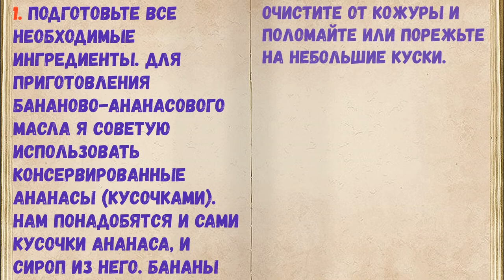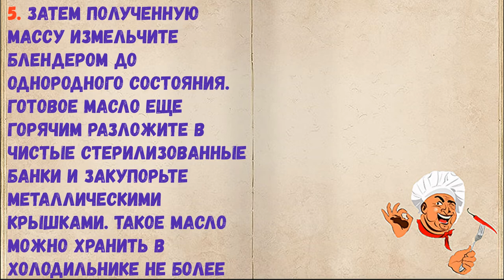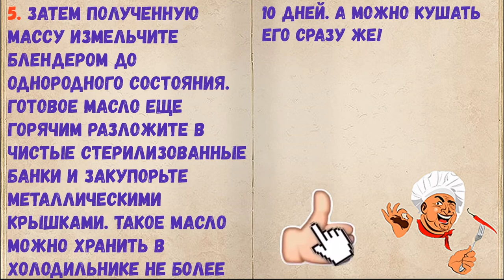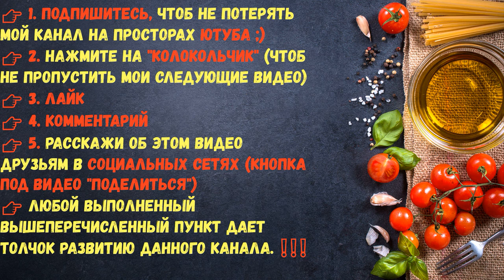Банановое Масло / Книга Рецептов / Bon Appetit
✅ Банановое Масло 👇

Ингредиенты:
*Банан  — 3 Штуки
*Сахар  — 100 Грамм
*Лимонный сок  — 1 Ст. ложка
*Ананас консервированный  — 1 Штука (банка)

👉 Пошаговое приготовление 👇

1. Подготовьте все необходимые ингредиенты. Для приготовления бананово-ананасового масла я советую использовать консервированные ананасы (кусочками). Нам понадобятся и сами кусочки ананаса, и сироп из него. Бананы очистите от кожуры и поломайте или порежьте на небольшие куски.

2. Добавьте кусочки ананаса.

3. Всыпьте сахар, влейте сироп из ананаса и лимонный сок.

4. Все перемешайте, поставьте на огонь и доведите до кипения. Варите на медленном огне, постоянно помешивая, во избежание пригорания.

5. Затем полученную массу измельчите блендером до однородного состояния. Готовое масло еще горячим разложите в чистые стерилизованные банки и закупорьте металлическими крышками. Такое масло можно хранить в холодильнике не более 10 дней. А можно кушать его сразу же!

6. Намазывайте банановое масло на хлеб и подавайте детям на завтрак! Кушайте с удовольствием!